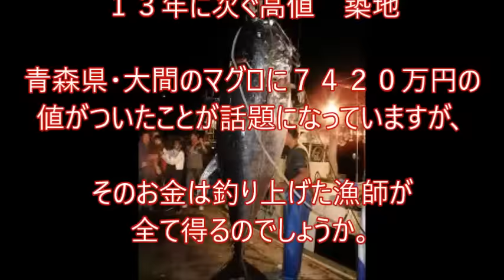大間のマグロ築地の初競り７４２０万円、漁師の取り分は？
クロマグロといえば海のダイヤとも称される高級食材です。特に青森・大間産は、２０１３年の築地市場の初競りで１億５千万円超の値をつけるほどのブランド力です。そのためか、ほかの魚とは少し違った形で取引されているようです。
通常、漁師が釣った魚は地元漁港に水揚げされ、近くの市場（産地市場）で競りにかけられます。仲買人は競り落とした魚を消費地の市場に出荷。ここで仲卸業者が買い付け、小売店に卸して消費者の食卓へ、という流れをたどります。
ですが、初競りで注目された大間産マグロは産地を経ず、いきなり消費地の市場、つまり築地市場に並びます。